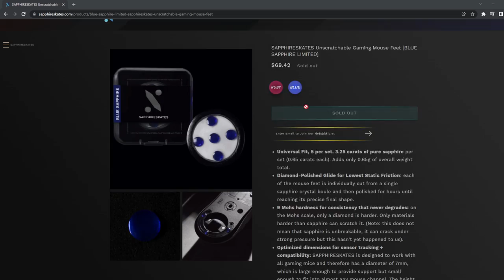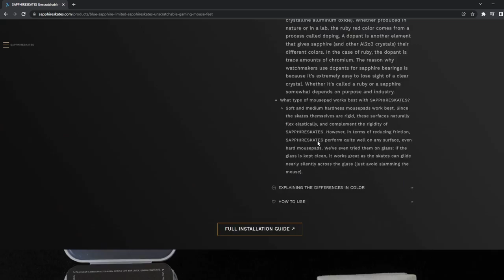SAPPHIRE Mouse Skates!? HONEST Review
honest review of PURE SAPPHIRE mouse skates made by sapphireskates. plus a comparison to ptfe/glass feet.
Website is very informative if you want more info on them. Makes sense that sapphire skates are expensive to produce, but it doesnt necessarily make them better than cheaper PTFE/Glass skate options.
WHAT I ACTUALLY USE (website coming soon??) (like RJN but WORSE?!)
MOUSE- GPX superlight Zowie S2-C and starlight-12
MOUSEPAD- artisan pads/ good hien clones (test too many pads to have a main)
KEYBOARD- apex pro tkl wooting two HE
MICROPHONE- black electrovoice re20
rest of mic setup
0:00 Intro
0:55 Worth it?
1:46 Potential Problems
3:13 Glide/Feeling
4:55 Who They're For
6:00 Conclusion
7:15 Pad recommendations for sapphire